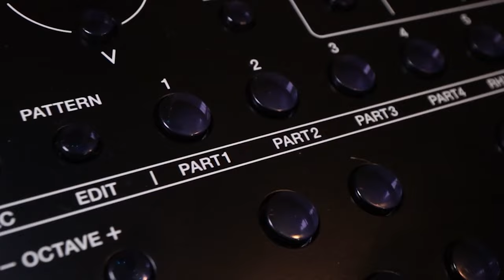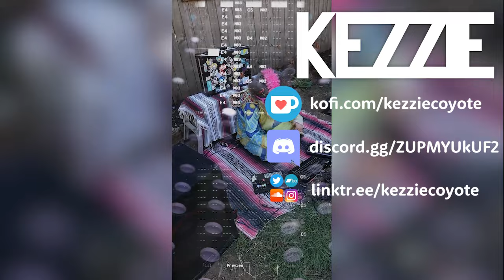My review of the Roland SH-4D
I like this synth! Here's my review